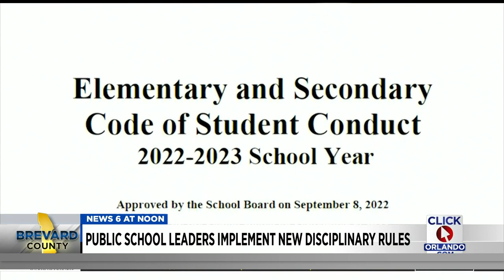Brevard Public Schools leaders implement new disciplinary rules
Brevard County school leaders welcomed students back from winter break as disciplinary changes began across the district.